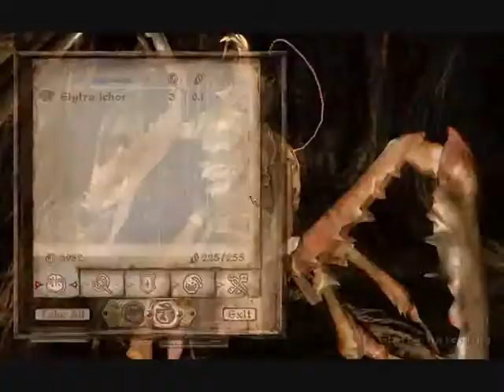Paul's Gaming - Oblivion: Shivering Isles part22 - Manic and Demented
Part 22

People pick sides? Well, now I am BOTH!

I thought I solved all the problems in this world, but no! Now a strange island has appeared! But Drakiah has retired from the adventuring business, and settled down with his lovely Argonian wife, so it's all up to their daughter, Drakette!

Yes, it's that time again. Time to begin another looong playthrough, though this one won't be nearly as long as Oblivion was.
But anyway, I hope you're ready for more exploring, looting, calling people grapes, and of course, reading the book... THE book... The one book to rule them all!